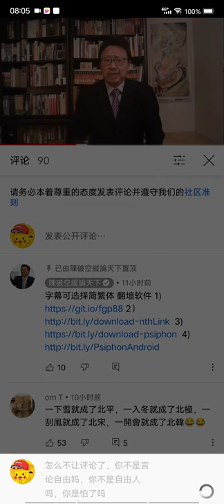陈破空，就是这个样子吗？你的自由呢，怎么不让评论了？